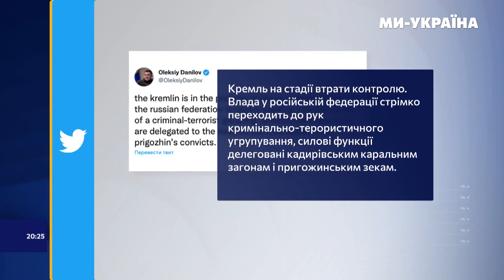Кого пошле Кремль на G20 замість Путіна? Нагайло: Зеленський мусить бути там!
На зв'язку зі студією медіаплатформи "Ми — Україна" – Богдан Нагайло, британський журналіст, дипломат, екс-співробітник ООН, був директором Української служби "Радіо Свобода". Говорили про саміт g20 та позицію Шольца по Росії.